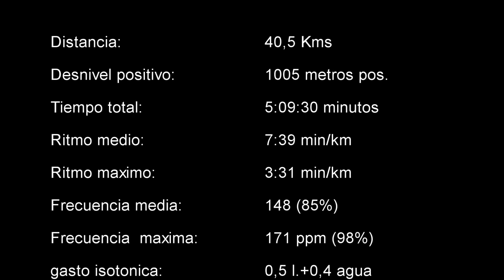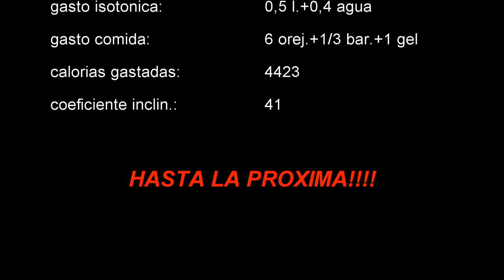Trail running - 40k y entreno de bajadas